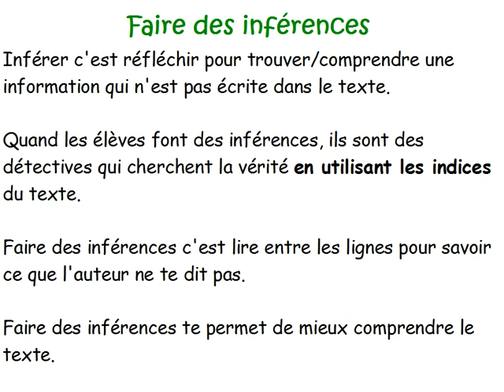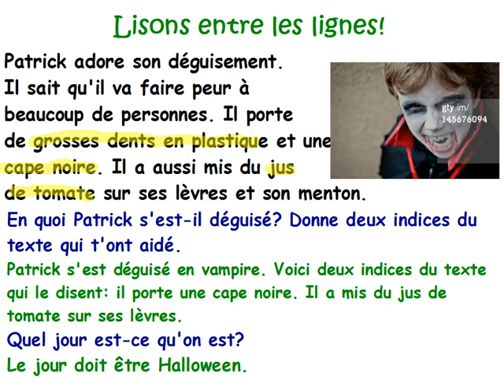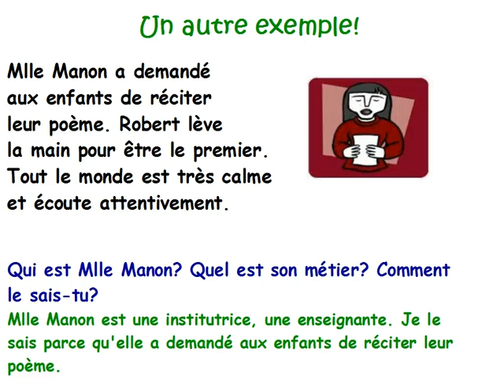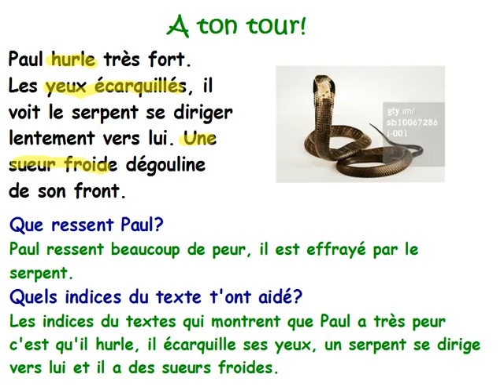Faire des inférences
Comment faire des inférences?